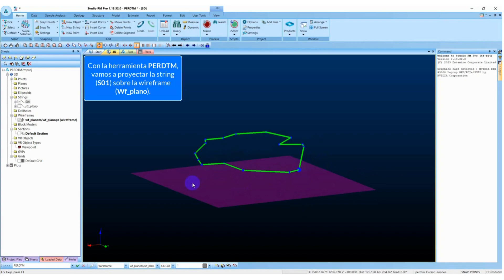Tip de la semana: Studio RM - Herramienta PERDTM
Con la herramienta PERDTM podrás visualizar la proyección de cualquier string sobre una wireframe.